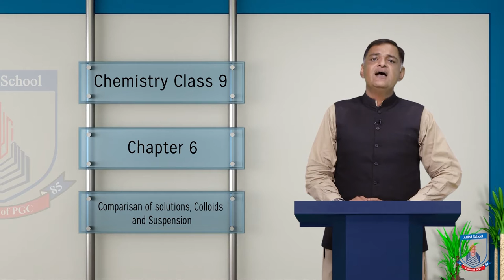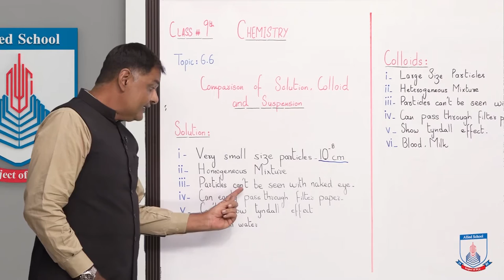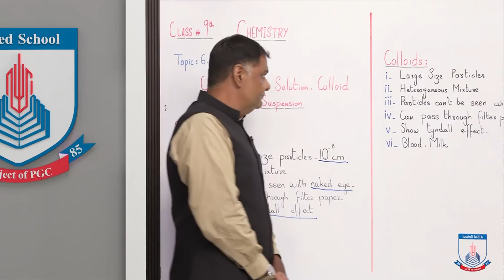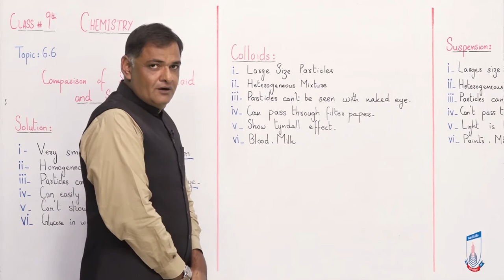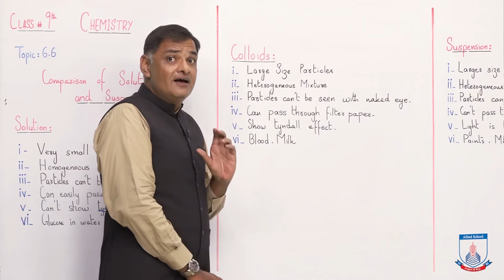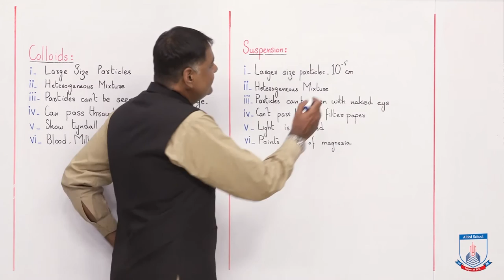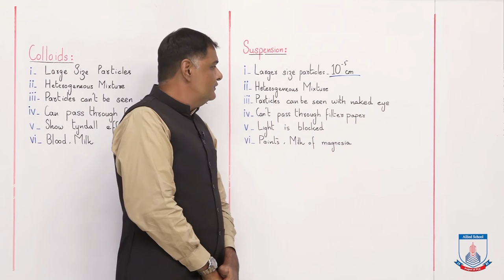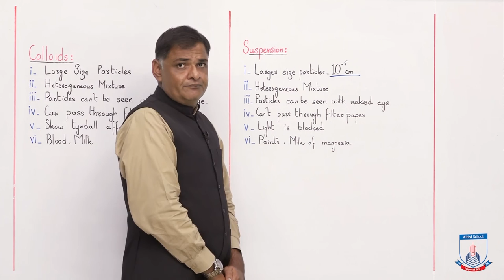Class 9 - Chemistry - Chapter 6 - Lecture 6 - Comparison of Solutions, Colloids - Allied Schools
Class 9 - Chemistry - Chapter 6 - Lecture 6 - Comparison of Solutions, Colloids and Suspension - Allied Schools